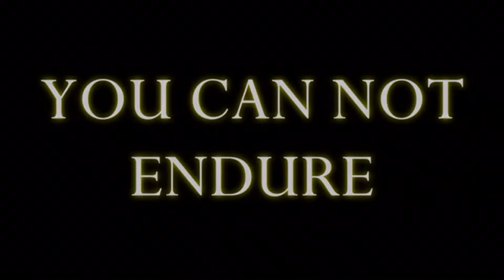Karrion Kross theme custom titantron NXT